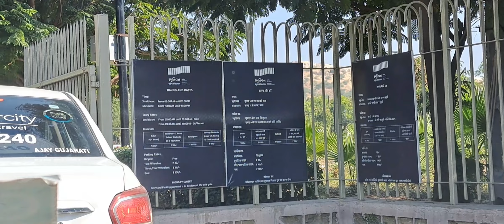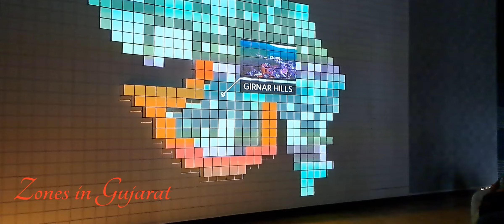Smriti Van Earthquake Museum | Bhuj | S&S vlogs & shorts